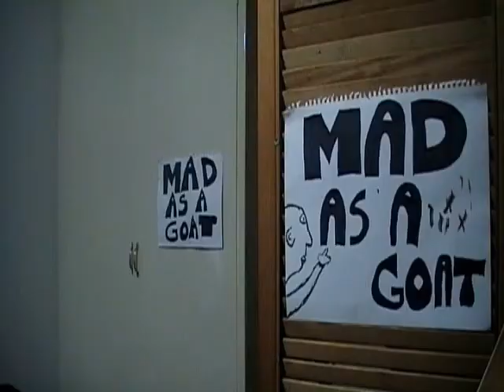Mad as a Goat - Jeff Kennett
He hates anyone who earn's under 2 K a year.

No script cos of a budget cut.